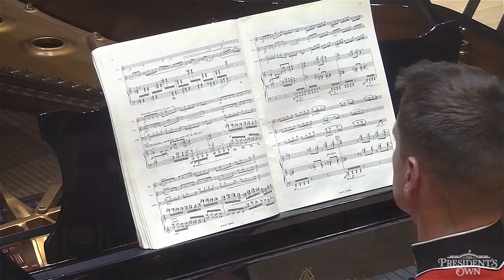MESSIAEN Quatuor pour la fin du temps, Mvt. 7 - "The President's Own" United State Marine Band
Members of "The President's Own" United States Marine Band perform Olivier Messiaen's Quatuor pour la fin du temps (Quartet for the End of Time) on April 17, 2016, in the John Philip Sousa Band Hall at Marine Barracks Annex, Washington, D.C.